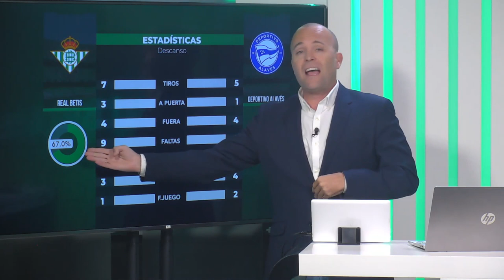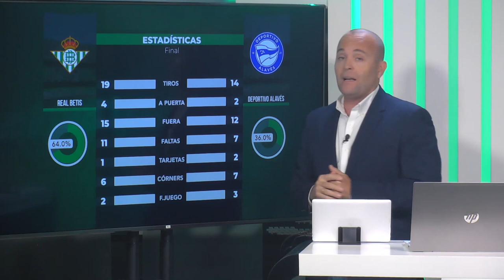✅ Análisis del encuentro en el Postpartido